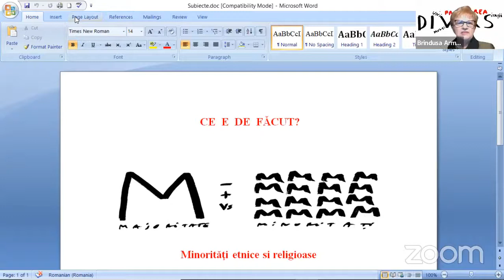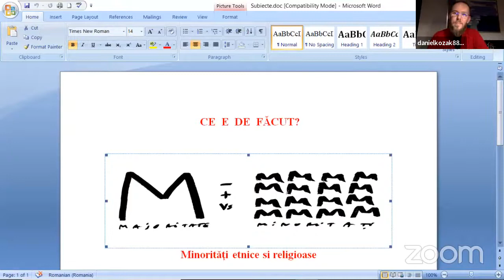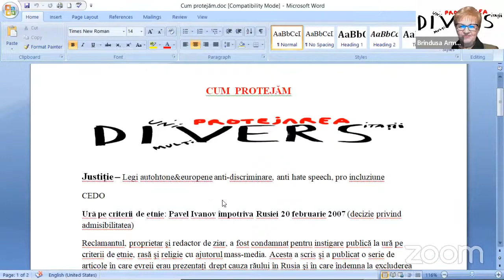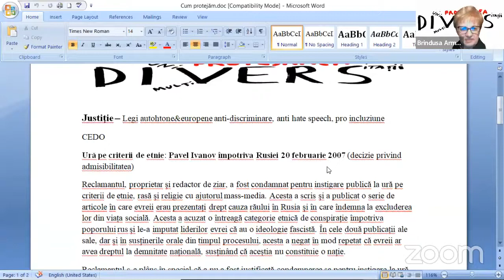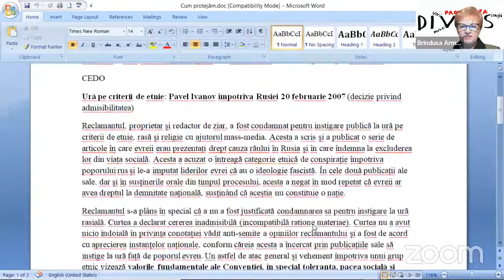Lupta pentru protejarea diversității: minorități versus majoritate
Miercuri, 23 februarie 2022, a avut loc a doua dezbatere organizată de Cafeneaua Civică. Dezbaterea s-a axat pe definirea conceptelor diversității în raport cu democrația și libertățile fundamentale.